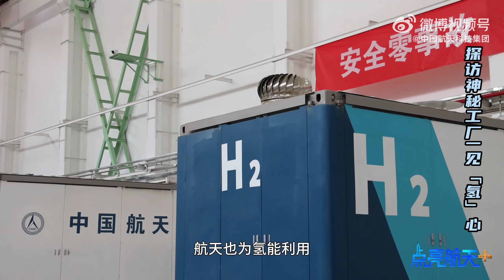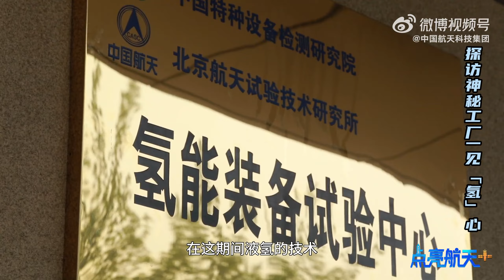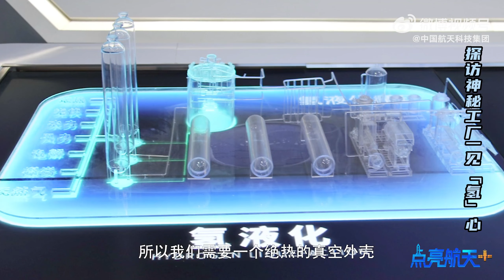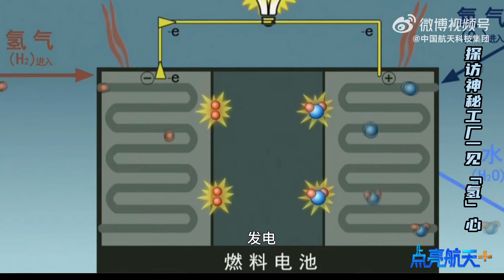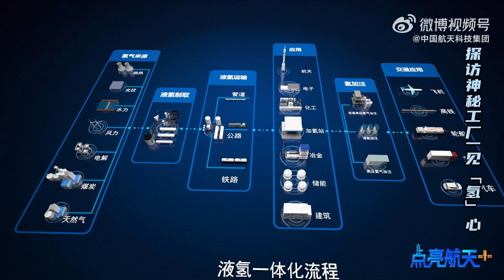探访神秘工厂一见“氢”心